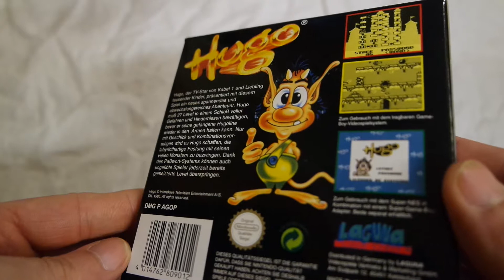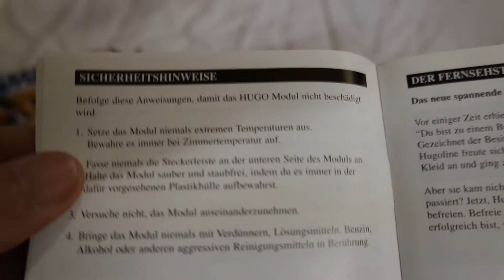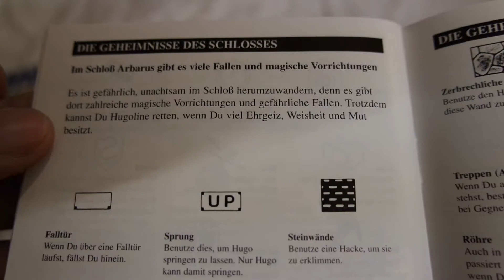Hugo Game Boy Unboxing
super game boy game pak